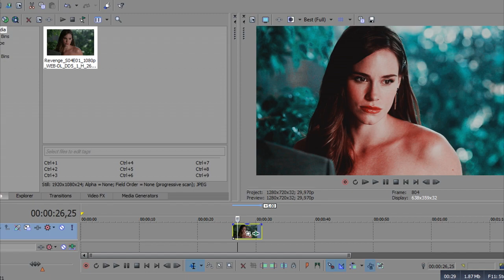ICE & FIRE | Sony Vegas Coloring #19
Credit Lean

★ NO requires NewBlue plug-in
★ feel free to adjust it
★ maded in Sony Vegas pro 13
★ Not required but welcome: Send me video where you used me coloring